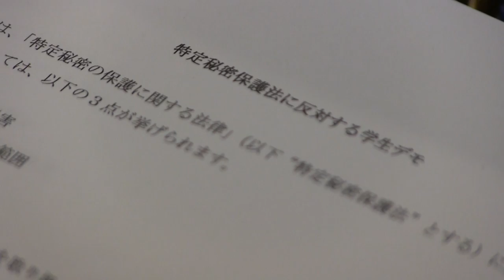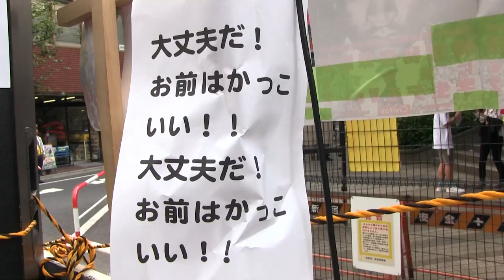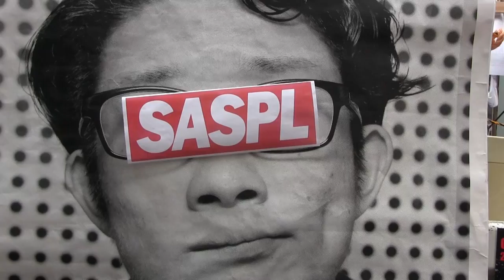「憲法守れ！」大学生、反秘密保護法デモ再び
憲法記念日にあたる５月３日、特定秘密保護法に反対する１０代から２０代の学生ら４００人が都内でデモを開催した。主催したのは、２月にもデモを行った「特定秘密保護法に反対する学生有志の会」。彼らは民主主義を、「他者と生きる能力」と考え、差異を前提に活動してきた。自分たちを「個人の集まり」だと主張する彼らが各々、叫んだ「反対」には何が込められていたのか。それを見つめた。

取材
赤坂祥彦（OurPlanetTVインターン）

使用曲
Hollow Gold（By Podington Bear）